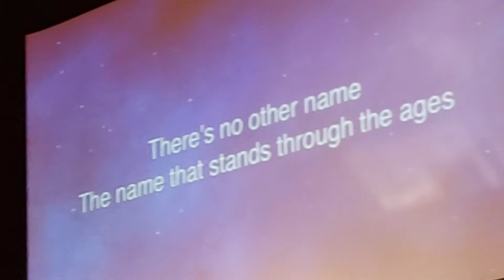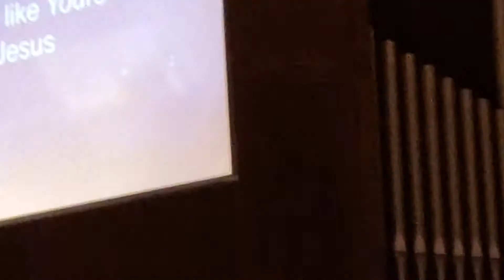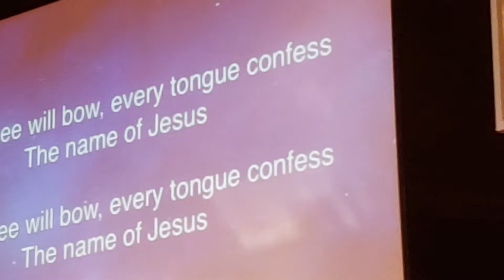A part of musical worship! Parto de la muzika preghado!19/Feb/19